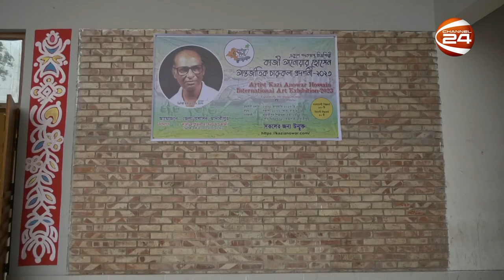মাদারীপুরে আন্তর্জাতিক চিত্রকর্ম প্রদর্শনী | painting exhibition | Channel 24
»» Office Address:
Bangladesh.